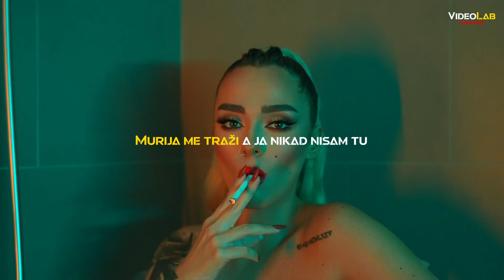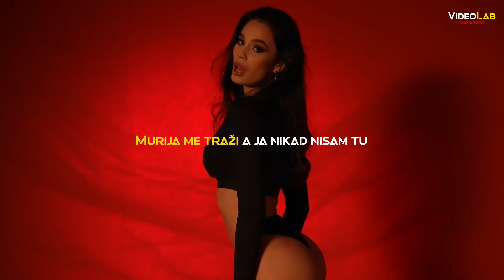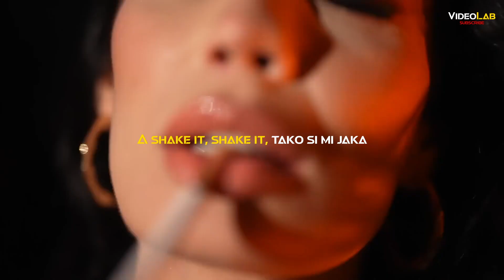DEVITO X JALA BRAT - SHAKE IT - Official Tekst Video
🎧 DEVITO X JALA BRAT - SHAKEIT

► Facebook VideoLAB: Coming Soon
► Instagram VideoLAB: Coming Soon
► TikTok VideoLAB: Coming Soon
►Twitter VideoLAB: Coming Soon

Jala Brat, De-vi-to (Brrr)

Murija me traži
A ja nikad nisam tu (Bitch je u-la-la)
A nju loži ovaj rari u garaži
Lambo što je stao tu (Bitch je u-la-la)

A shake it, shake it, tako si mi jaka
Oko mene vukovi, polomili su vrata (Brrah)
Nije da si loša, ali uć' ćeš iz inata (Wooh)

A ja neću da si uplakana
Ja bi' samo da te stavim u svog hurakana
A ja neću pogrešan scenarij
Ja bi' samo da te stavim u ovaj Ferari (Auh)
A ti me vozi kao motor
Malo sam pio, malo šio, malo motô
Ona me gazi kao tona
Mala nema bontona, gleda kao Sotona

Ona mene vrti kao hulahop
A viče da sam pio, da sam šio bulavu

Uć' ću u tеbe, na licu mi grimasa
Što si ljuta? Daj mi malo Čivasa
Ja vazda lud sam, a hvala Bogu, ima nas
Malo cima nas, kao Lambo prima gas
Po AP-u poliva skupa pića
U WC-u, bijelo i njena lična
U KG-u rolamo šеsto konjića (Skrr, skrr)
A u Sarajevu s braćom ispod Trebevića (Auh)